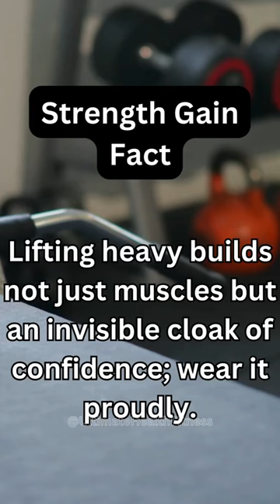Fitness Facts | Part 33 | Strength Gain Fact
Strength Gain Fact: Unveiling the Power Within

Fact 1: Lifting heavy builds not just muscles but an invisible cloak of confidence; wear it proudly.

Picture this: You step into the weight room, barbells and dumbbells scattered around like treasure waiting to be claimed. You may be aiming to sculpt those biceps or tone those quads, but there's something more profound happening. As you challenge yourself with heavier weights, your body transforms, yes, but so does your self-assurance. This phenomenon isn't just a gym-goer's anecdote; it's backed by science. According to a study published in the Journal of Sport & Exercise Psychology, regular resistance training not only increases muscle mass but also boosts self-esteem and body image. The newfound strength you gain empowers you, not just in the gym but in all aspects of life.

Fact 2: The barbell doesn't judge; it only respects effort and rewards strength.

In a world where judgments and biases abound, the barbell stands as a symbol of pure objectivity. It doesn't care about your gender, age, or background; it only responds to the effort you put in. This fact is evident in the world of powerlifting and weightlifting, where athletes of all backgrounds compete on equal footing. Take, for example, Hafthor Bjornsson, who broke the deadlift world record at 501 kilograms (1,104 pounds) in 2020. The barbell didn't care that he was also known as "The Mountain" from Game of Thrones; it only acknowledged his incredible strength and determination.

In conclusion, the pursuit of strength not only reshapes your physique but also bestows upon you a sense of confidence that transcends the gym. The barbell's impartiality serves as a reminder that effort and dedication are the ultimate keys to unlocking your potential and reaping the rewards of strength.